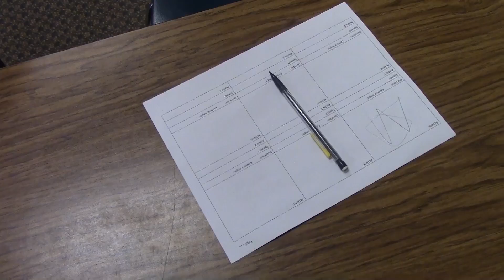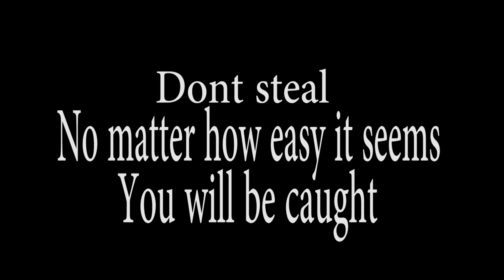Sequence 01 2